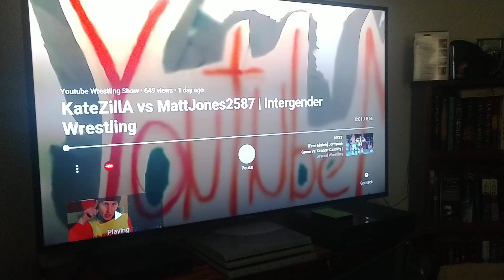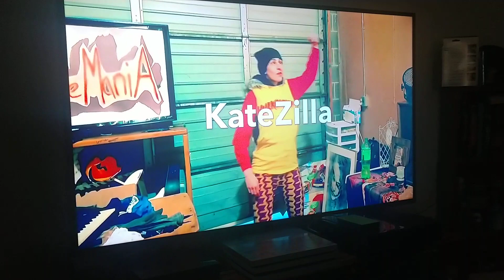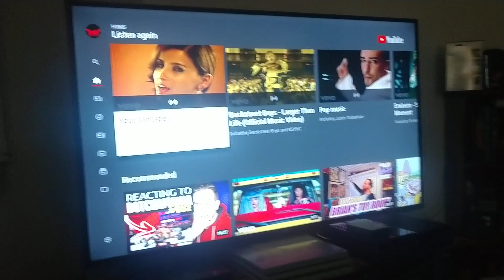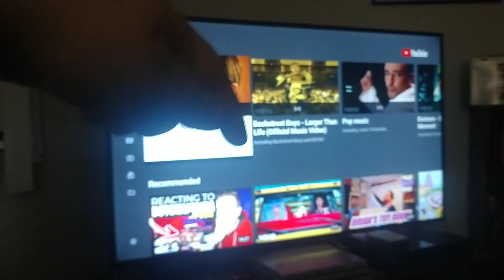My reaction video to Matt and Kate jones YouTube wrestling show channel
This is my reaction video to Matt and Kate jones who run the YouTube wrestling show channel!!

If you want to know more about them and what they do please feel free to go check them out now on this link below and like and subscribe to Matt and Kate now !!!

Also they are now going to be apart of and featured on my thriller NXT shows as well so be on the lookout for more of them on the channel too and enjoy the action !!!